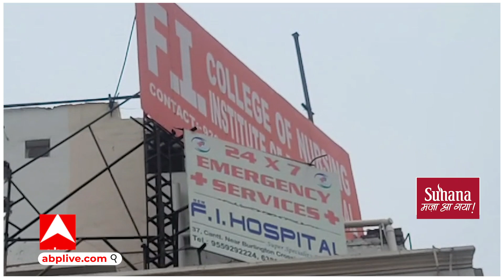UP News: मुख्तार के करीबी के खिलाफ बड़ा एक्शन, FI अस्पताल को बुलडोजर से किया गया ध्वस्त